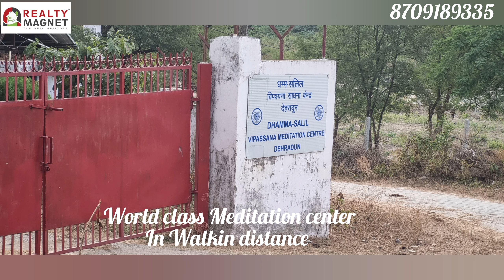Approx 1 Bigha Plot For Sale In Dehradun 3 Side Open River View, 60"ft Front on 30"ft" road 4km City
Approx 1 Bigha Plot For Sale In Dehradun 3 Side Open River View, 60"ft Front on 30"ft" road 4km from main City

9km from Rajpur road, Clock tower, Best for Homestay, Commercial and Second home

for price and other information please call on